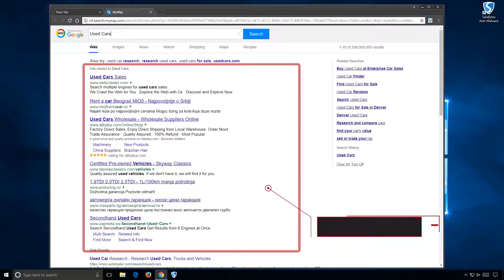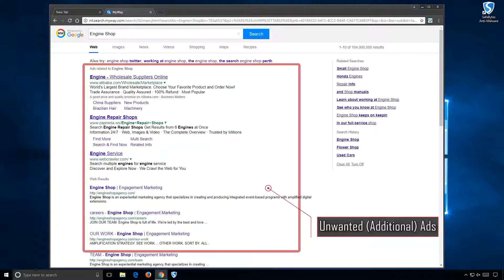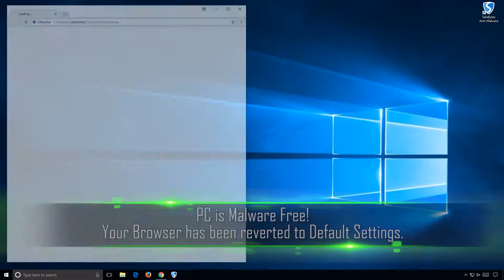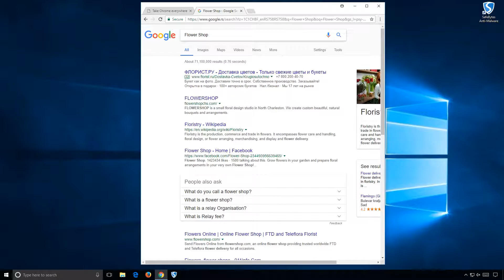How to remove Motitags from your Computer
The Motitags toolbar browser add-on was created by Mindspark Inc. and is compatible with Internet Explorer and Mozilla Firefox. It claims to enhance users' Internet browsing experience by enabling smileys within popular email clients such as Gmail, Yahoo!, AOL, and Outlook Live. While such added functionality may seem useful, Internet users should be aware that this browser plugin is categorized as a Browser Hijacker due to its behavior.
When installed this extension changes your default search engine, home page and new tab to MyWay.com, and while installed it gathers user browsing data and sends it back to Mindspark servers. This data is later used to inject additional unwanted ads into the user’s browser search results.

Aliases:

Webtoolbar.W32.Agent!c
Win32.StartPage.gen
PUP.WebToolbar.MyWebSearch
Win32:Mindspark-A [PUP]
PUA/MyWebSearch.Gen
MyWebSearch.J (v)
W32.HfsAdware.1166
PUA.Mindsparki.Gen
Application.Win32.MyWebSearch.R
Adware.MyWebSearch.120
Win32/Toolbar.MyWebSearch.AY
Win32.Adware.Mindspark.E
KVBASE
PUP.Optional.MindSpark
Win32.Pate.fc
Win32.Trojan.Falsesign.Eex
Motitags.com

This video shows a live demonstration of how Motitags can be automatically removed using Safebytes Anti-Malware. As of publication of this video, Motitags has been flagged as PUP., though detections can change over time.